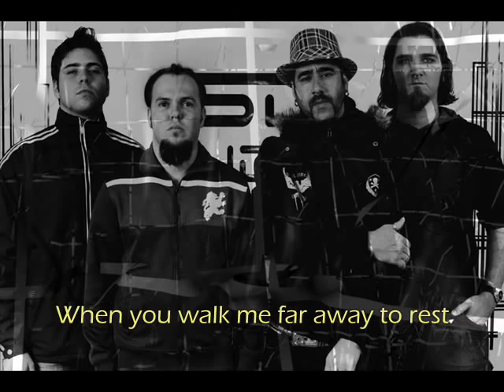Skindoll - Strains (Produced by Jean Dolabella)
A Beautiful Song that have been produced by Skindoll and Sepultura´s drummer Jean Dolabella.
( This is a non-official video )